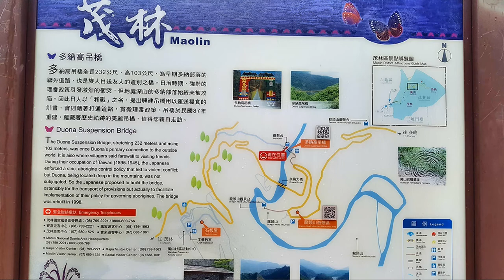高雄茂林 多納高吊橋之旅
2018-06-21 高雄茂林  多納高吊橋之旅